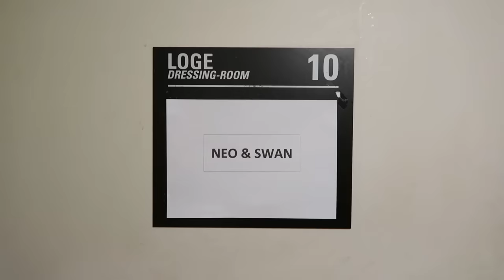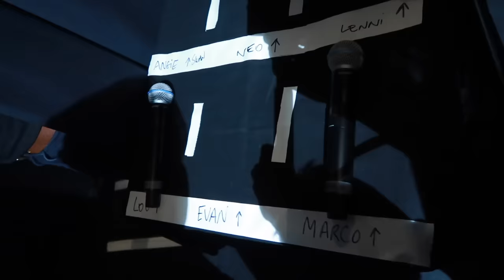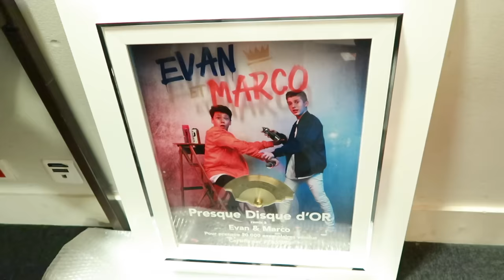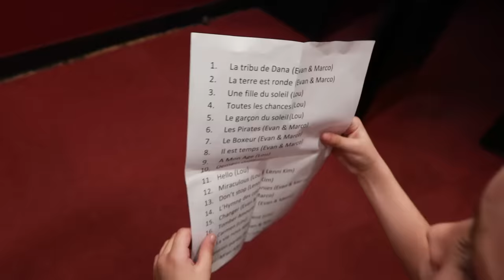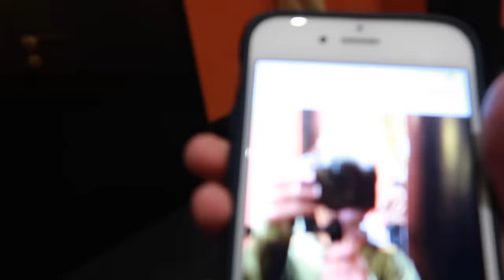ON MONTE SUR SCÈNE À L'OLYMPIA AVEC EVAN & MARCO !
Une expérience géniale !

Un grand Merci à FaustineBW pour les images du concerts ❤️

Micro studio